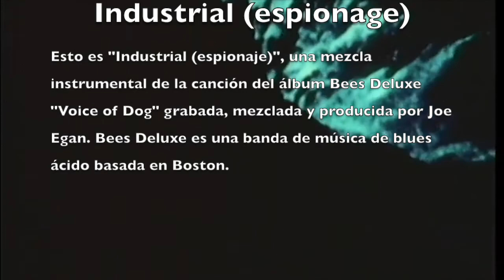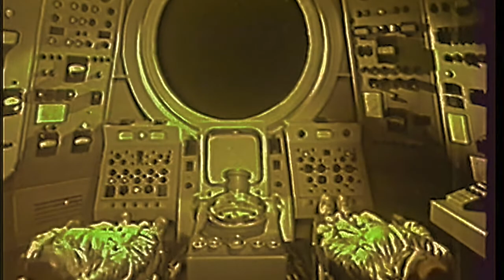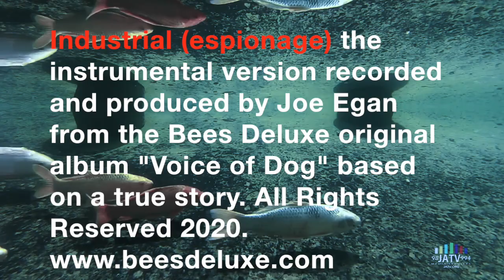industrial (espionage) instrumental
"Industrial (espionage)" the instrumental version of the song from the Bees Deluxe album "Voice of Dog" was mixed and produced by Joe Egan. The instrumental single is available from Spotify, iTunes and Amazon - as is the entire "Voice of Dog" original album. Video by carbonmind.